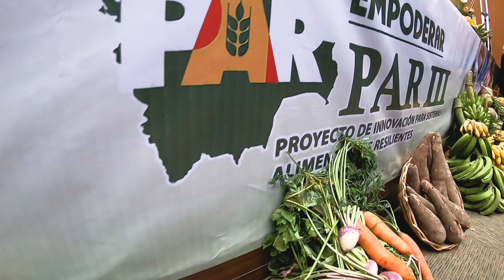Entrega de convenios a diferentes municipios de Bolivia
GestionConResultados | Lucho Arce, presidente de Bolivia🇧🇴 entregó convenios para la implementación de más de 300 proyectos de infraestructura, como muros de contención, caminos, atajados, presas, sistemas de agua subterránea, además de programas de apoyo a la producción con la entrega de maquinaria, construcción de puentes y sistemas de riego en beneficio de los municipios de siete departamentos.